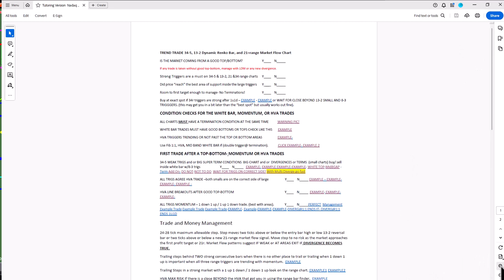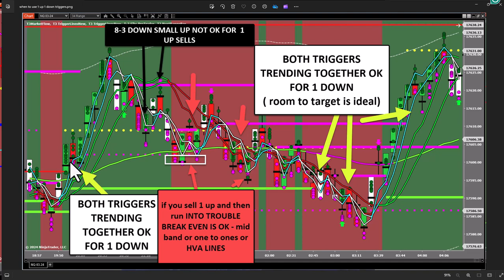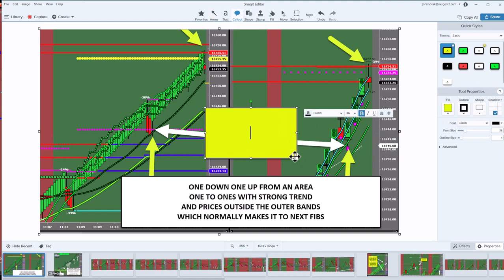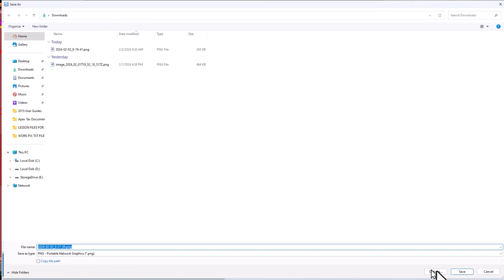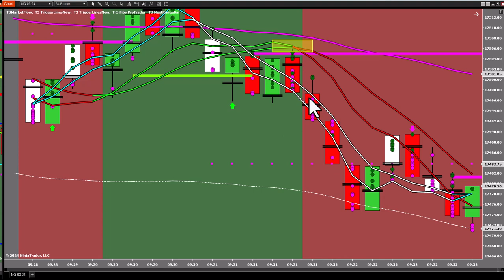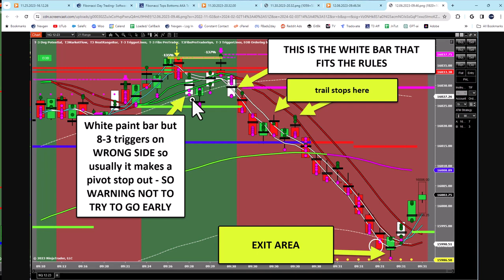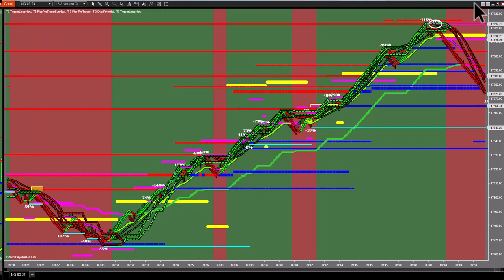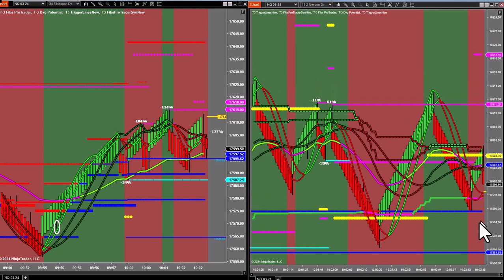john novak t3 ProTrader live room Friday Feb 2 lessons for trade rules